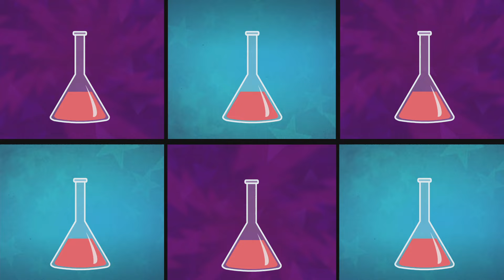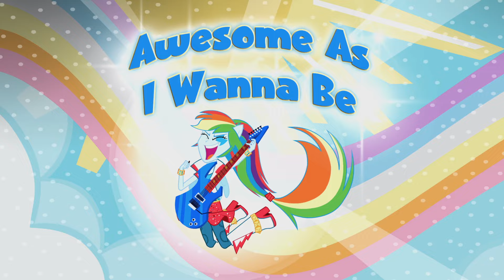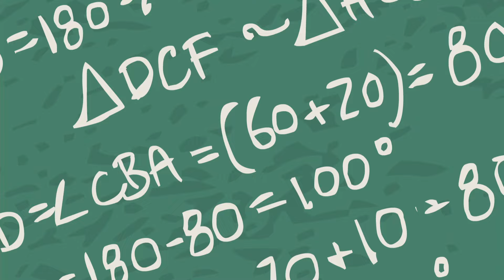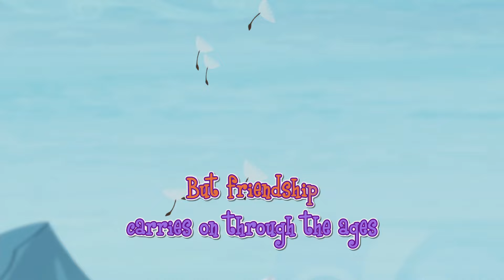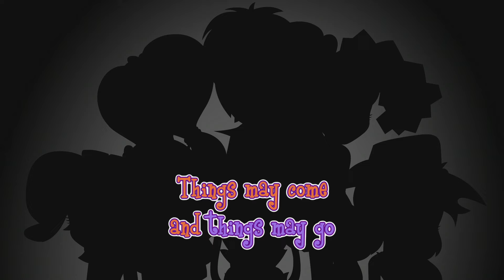Songs |Rainbow Rocks | MLP Equestria Girls | MLP EG Songs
Welcome back to the magic of Equestria. Unicorns, Pegasus, and Earth Ponies unite! Get to know an unexpected group of friends on a mission to bring magic back to the world of My Little Pony: A New Generation.